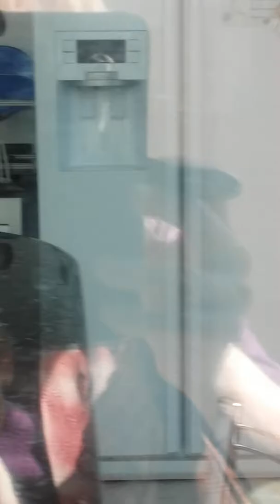Rosa do deserto começando a florir pela segunda vez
Mostro a vcs a minha ROSA DO DESERTO que está começado a florir pela segunda vez e também  as variedades de florzinhas que gosto de cultivar!!